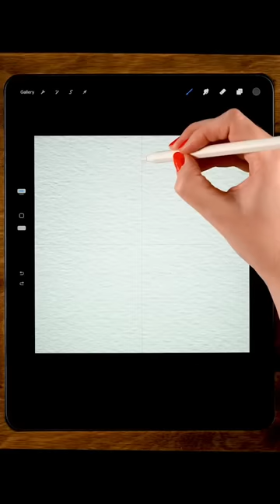How to Draw with Pen and Ink in Procreate on your iPad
In this video, I'm going to show you how you can make a pen and ink drawing in the app Procreate.

I love the look of pen and ink drawings, but drawing on paper can get messy! Creating pen and ink drawings in Procreate on your iPad is a lot easier!

In my full Procreate drawing tutorials for beginners I will guide you through every step and show you how to draw on your iPad in the app Procreate. We'll have so much fun!

Art with Flo is all about having fun making digital art! It doesn't matter if you just got started making digital art or if you already have a bit more experience. I make Procreate video tutorials that are easy to follow and I will guide you through all the steps. You will be learning while doing! I'm sure we'll have a lot of fun together.